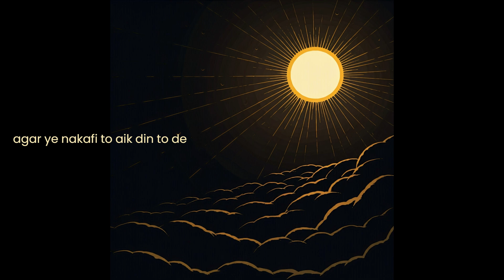ujala - lyric video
This song's about your moms.

Mixed, produced, and mastered by @selloutplayer